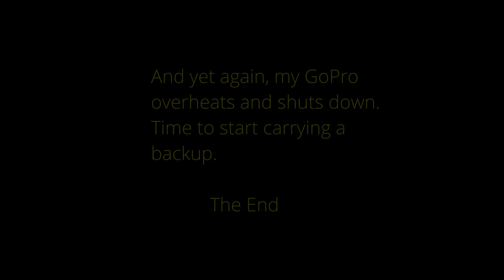Manta Ecuador street views and ride with my friend.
Me and Stella going for a short ride. That's about it.